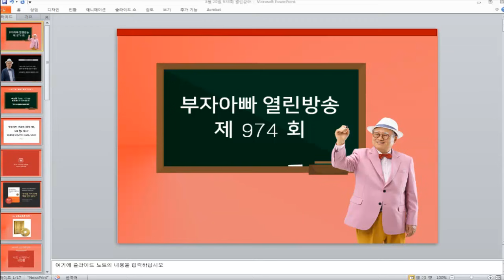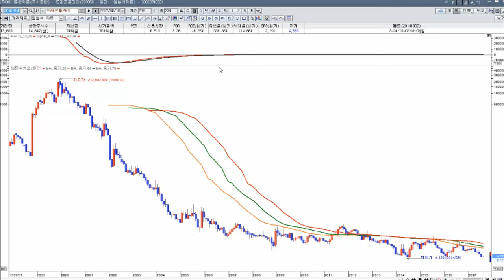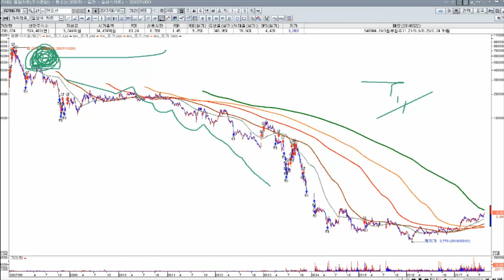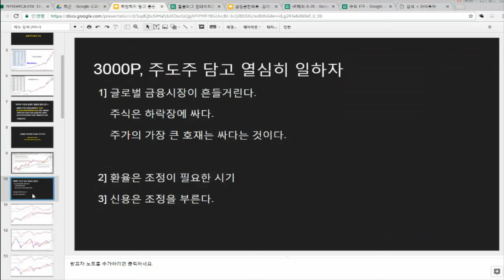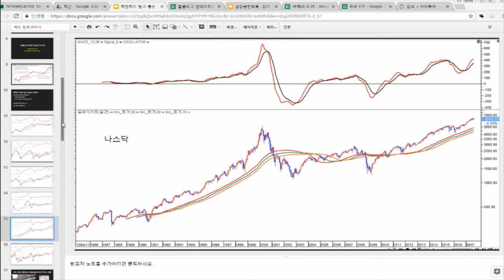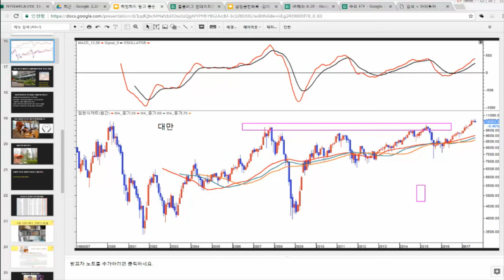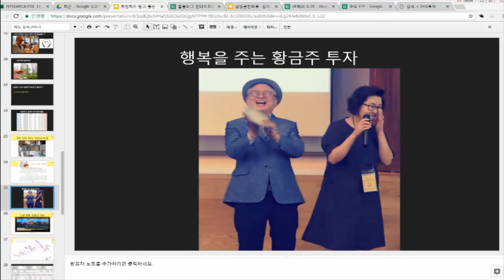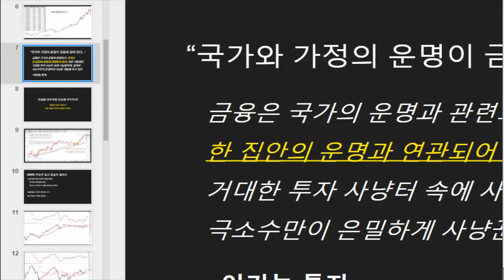[주식강의974회] 저PER 종목에 투자하면 항상 돈을 벌 수 있을까?